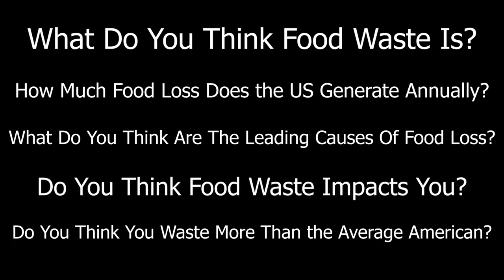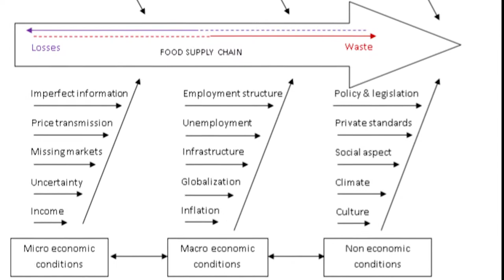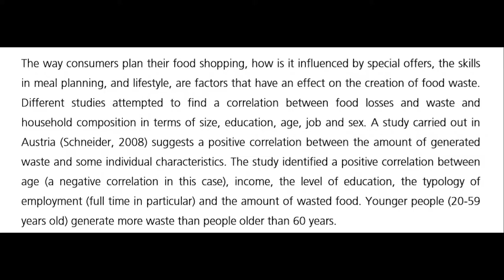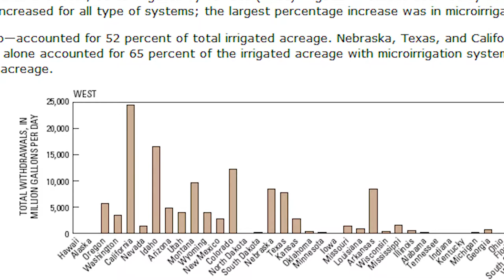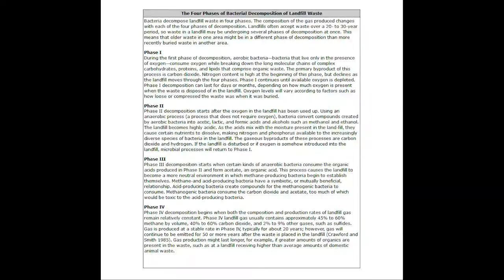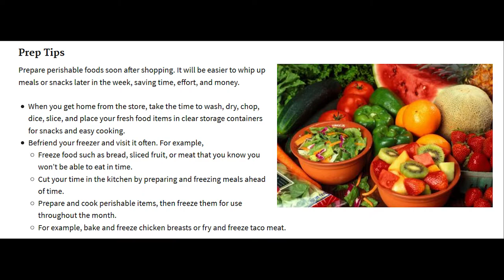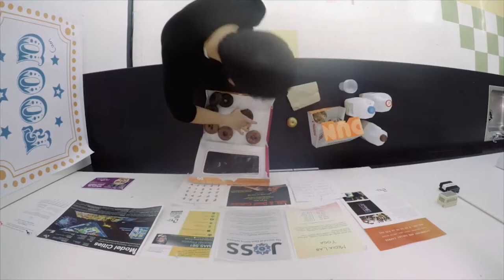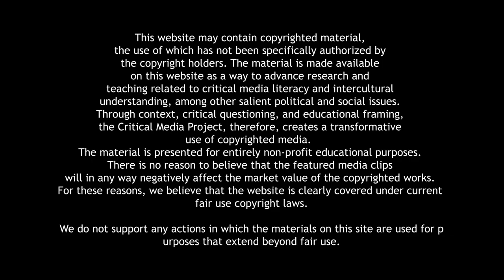The Food You Don't Eat- ESPM 50AC Food Waste Documentary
Project for ESPM 50AC at UC Berkeley. Not monetized so please don't strike me down.

Microphone: iPhone X (it is surprisingly good)

BIBLIOGRAPHY:
(TEXT)
Italy, United Nations, Food and Agriculture Organization, et al. “SAVE FOOD: Global Initiative on Food Loss and Waste Reduction” Background Paper on the Economics of Food Loss and Waste, 2014, pp. 1–83.
United States, Natural Resource Defense Council, Gunders, Dana. “Wasted: How America Is Losing Up to 40 Percent of Its Food from Farm to Fork to Landfill.” Wasted: How America Is Losing Up to 40 Percent of Its Food from Farm to Fork to Landfill, 6th ed., vol. 12, NRDC, 2012, pp. 1–26. B.
United States, Environmental Protection Agency. “Inventory of US Greenhouse Gas Emissions and Sinks.” Inventory of US Greenhouse Gas Emissions and Sinks, 18th ed., vol. 430, ser. 003, EPA, 2018, pp. 1–655. 003.
United States, Environmental Protection Agency. “Advancing Sustainable Materials Management: 2014 Tables and Figures.” Advancing Sustainable Materials Management: 2014 Tables and Figures, EPA, 2016, pp. 1–69.
United States, United States Department of Agriculture. “Index of Official Visual Aids.” Index of Official Visual Aids, USDA, 2017, pp. 1–123.
United States, Congress, United States Department of Agriculture. “Livestock and Poultry: World Markets and Trade.” Livestock and Poultry: World Markets and Trade, USDA, 2018.

PBSNewsHour. “Why Does Almost Half of America's Food Go to Waste?” YouTube, YouTube, 16 June 2015,
BalanceHealthyEating. “Mobile Dairy Classroom: Learn About Cattle Eating Habits and Cow Digestion, Grades 4-6.” YouTube, YouTube, 13 Oct. 2015,
You Suck At Cooking. “Naturopathic Quesadillas - You Suck at Cooking (Episode 67).” YouTube, YouTube, 24 Oct. 2017,
cbcnews. “Food Waste: How Much Food Do Supermarkets Throw Away? (CBC Marketplace).” YouTube, YouTube, 28 Oct. 2016,